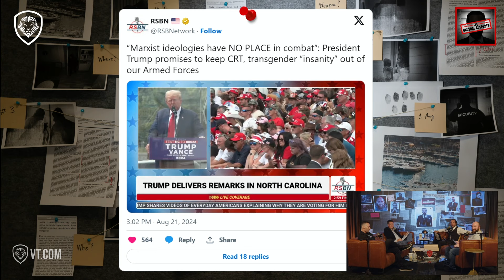Trump Vows to Purge Critical Race Theory and LGBT Ideology from Military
The Unusual Suspects delve into Trump’s unwavering commitment to restoring traditional values in the U.S. military by vowing to eradicate Critical Race Theory (CRT) and LGBT ideology. The team explores how this bold move resonates with Trump’s base and reflects his dedication to building a stronger, more unified military. Tune in as they analyze the significance of this decisive stand against woke policies.